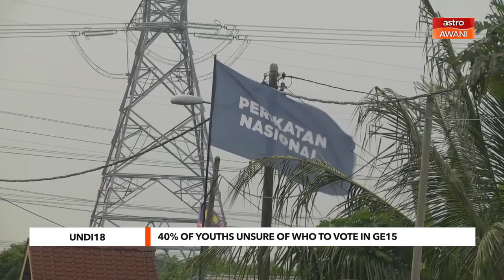AWANI Tonight: UNDI18 - 40% of youths unsure of who to vote in GE15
A survey by Architects of Diversity found that 80% of new voters intend to vote in the upcoming elections, but more than 40% are unsure of who to vote for. Jason Wee dissects how to capture the youth’s support.